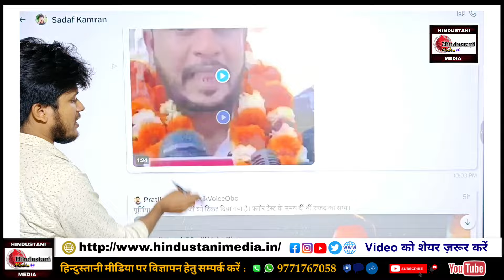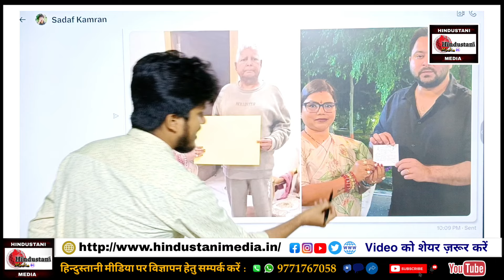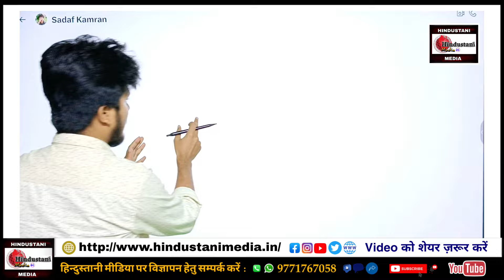Purnia से टिकट नहीं मिलने पर रो पड़े Pappu Yadav, Lalu Yadav या Congress ने दिया धोखा? | Bima Bharti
Purnea Lok Sabha Seat: RJD ने बीमा भारती को दिया टिकट, Pappu Yadav बोले- 'दुनिया छोड़ देंगे पूर्णिया नहीं छोड़ेंगे'

लगभग बन चुकी थी बात, के पप्पू ही होंगे उम्मीदवार, मगर लालू ने खेल दिया खेल, मझधार में फंसे पप्पू!